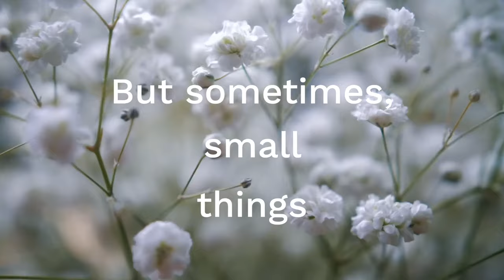Tiny Giants by BALL SB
Big Fluffy Gypsophilas